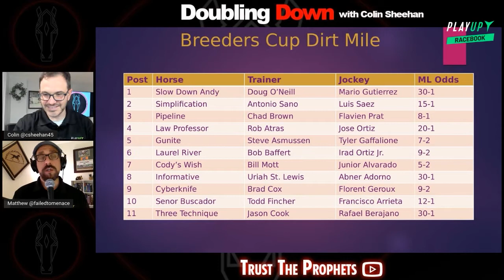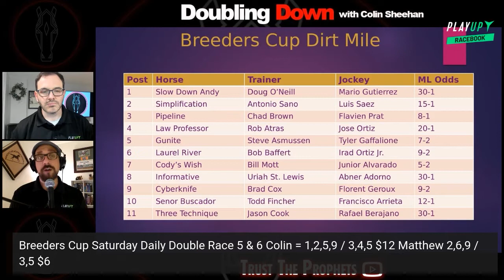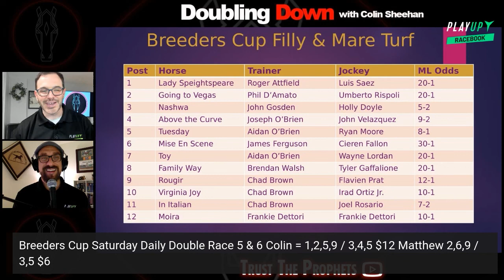DOUBLING DOWN w/Colin Sheehan | at KEENELAND - BREEDERS CUP - Races 5 & 6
11/5/2022 - Free Daily Double  | Trust The Prophets

BET ON THE BREEDERS' CUP WITH PLAYUP RACEBOOK!

Be sure to use this link!

Sign up and deposit at PlayUp Racebook and receive a 50% deposit bonus up to $250!
Deposit $100 or more before the Breeders' Cup and we will give you an additional $25 FREE wager.
Let our Chat team know you deposited, and we will credit your account with the FREE $25 wager or send your account info to to receive your FREE $25 wager.